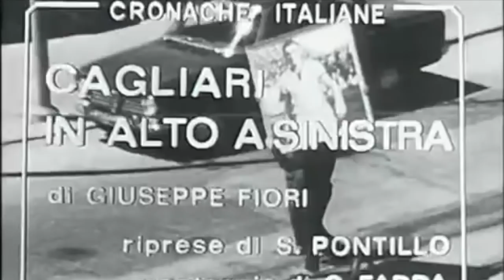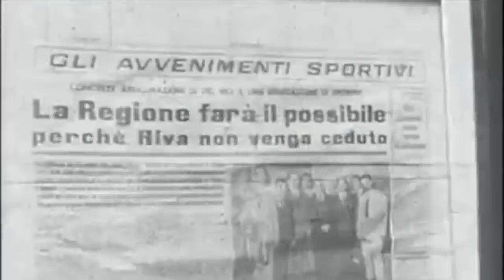Lo SCUDETTO del CAGLIARI del 1970: l'Isola Balla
Il 12 aprile del 1970 un'intera isola ha festeggiato un traguardo sportivo che pareva impensabile. Mai una squadra del Sud aveva conquistato lo Scudetto nel calcio, in uno scenario che nel dopoguerra era stato dominato dalle grandi del Nord, ovvero le squadre di Torino e di Milano, con gli exploit delle formazioni dell'Appennino tra Firenze e Bologna. E proprio la Fiorentina passò il testimone al favoloso Cagliari che, dopo aver conquistato nel 1964 la prima Serie A della sua storia, attraverso i suoi tre bracci armati, Andrea Arrica alla dirigenza, Manlio Scopigno in panchina e Gigi Riva in campo, arrivò alla conquista di un tricolore indimenticabile. In questa nostra nuova puntata L'Isola Balla: lo storico Scudetto del Cagliari del 1970, una festa per tutta la Sardegna.